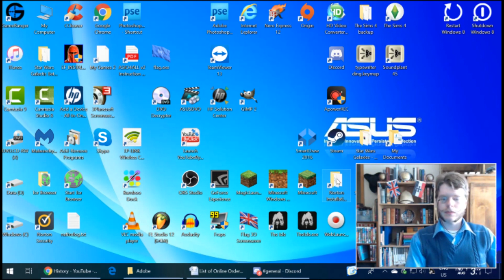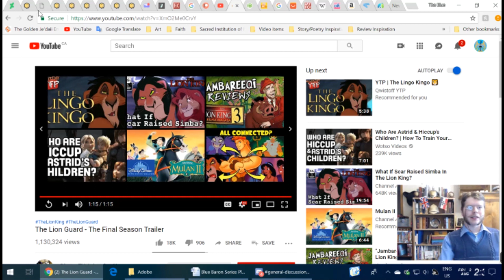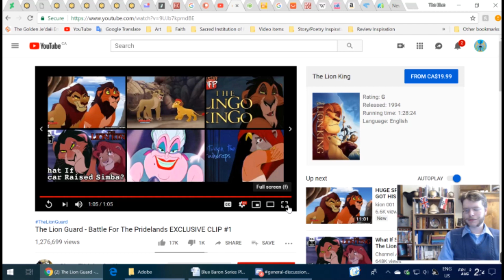The Blue Baron Reacts to the Lion Guard Season 3 Trailer